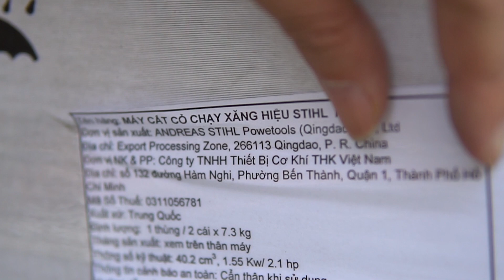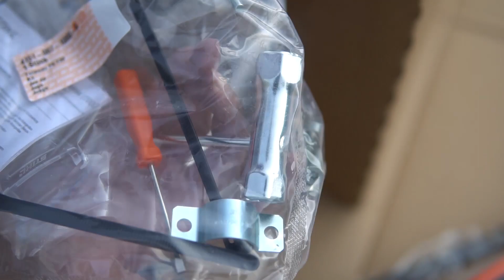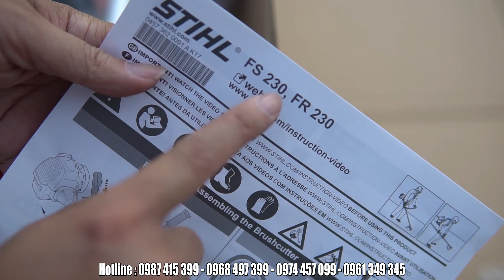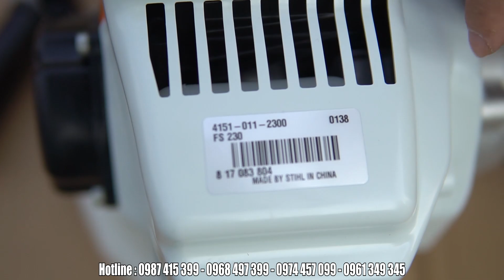Máy Cắt Cỏ Stihl FS230 Chính Hãng Nòng 40mm Mới Về Thêm GIÁ Hợp Lý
Máy cắt cỏ Stihl FS230 là model máy của thương hiệu STIHL công suất lớn với Piston 40mm cực chất khỏe vượt trội

Sử dụng bát côn rời dễ dàng tháo lắp sửa chữa thay  hơn rất nhiều so với thiết kế của FS250 nhưng chất lượng của FS230 không thể so bì với FS250 được

Thông số kỹ thuật của máy cắt cỏ Stihl FS230
Độ ồnÁp suất (98 dB(A)), Động cơ (112 dB(A))
Tốc độ không tải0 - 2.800 vòng/phút
Động cơ2 thì
Dung tích xi lanh40.2cc
Đường kính lưỡi cắt305mm
Dung tích bình xăng845 ml
Đường kính xi lanh40mm
Hệ thống đánh lửaTừ tính (IC)
Tốc độ vòng tua9.000 vòng/phút
Công suất2.1HP (1.550W)
Kích thước1.928mm x 637mm x 444mm
Trọng lượng sản phẩm7,5kg

Địa chỉ : Cc3 khu đô thị Vânh Canh HUD, Hoài Đức, Hà Nội